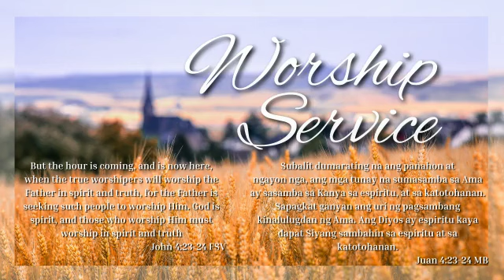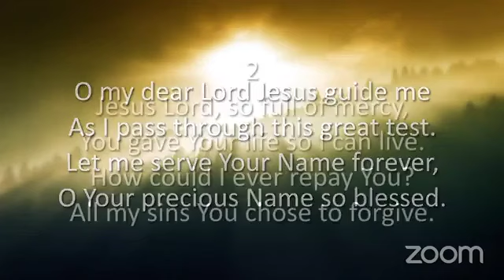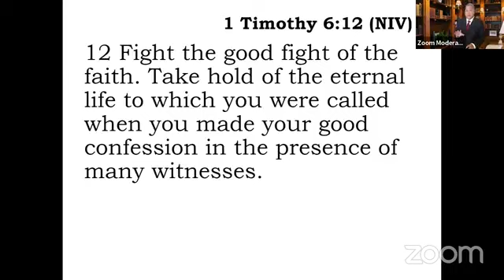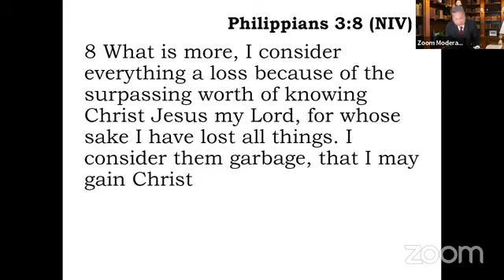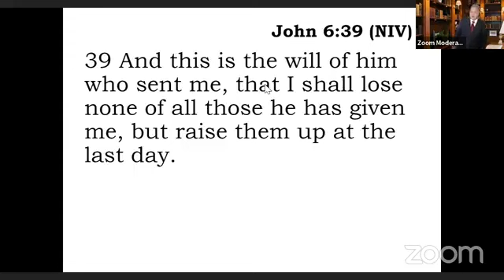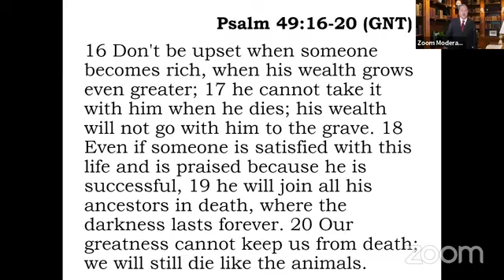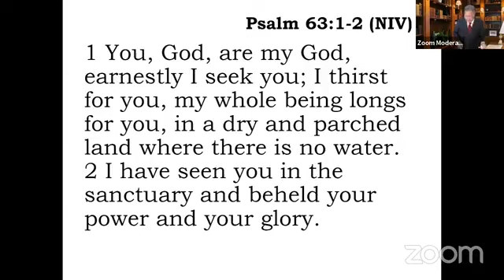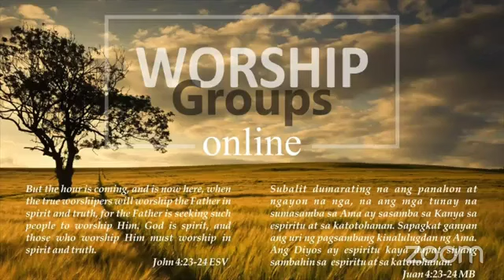[2024.03.10] English Worship Service - Bro. Randy Macaspac